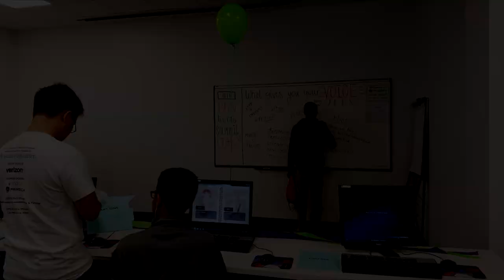Gaming Against Violence: Empowering Today's Youth for Tomorrow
A quick overview of how and why Gaming Against Violence utilizes digital games as an intervention to prevent violence.

Three members of Gen X, Gen Y, and Gen Z are also employees of Jennifer Ann's Group. They discuss the nonprofit org's Gaming Against Violence program. They share why they believe in the power of prosocial video games to prevent violence while helping young people and their communities thrive.